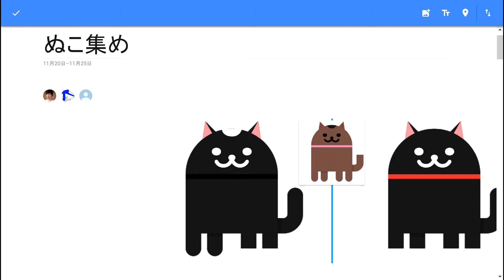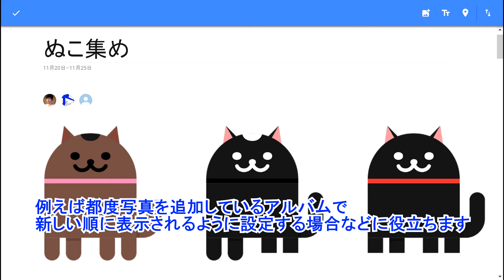「Google フォト」で作成したアルバム内の写真を規則に従って一気に並べ替える方法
【今回の内容】
今回は、「Google フォト」で作成したアルバム内の写真を規則に従って一気に並べ替える方法をご紹介しています。